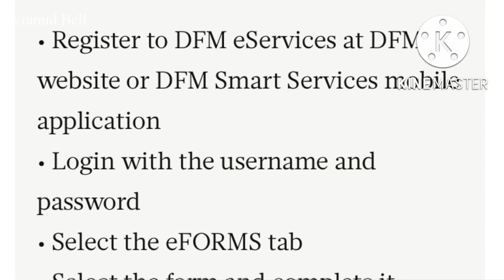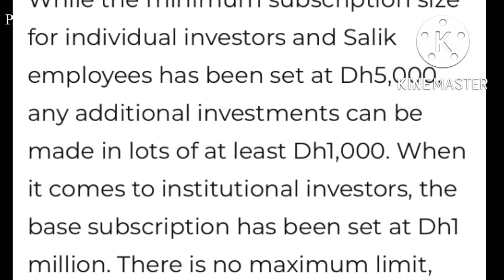Just 2 aed Dubai Salik IPO share |# how to get the share online | Invest and get millions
Get shared Of Dubai salik online in just few steps